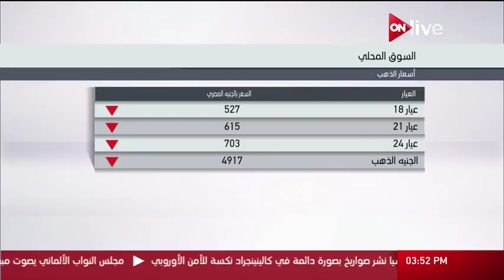أسعار الذهب محليا ـ الخميس 9 مارس 2017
الموقع الرسمي للقناة  ..